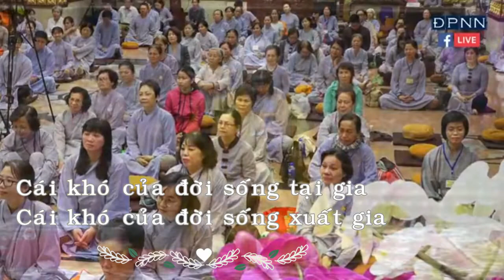Đời sống Tại gia - Đời sống Xuất gia | ĐĐ. Thích Ngộ Phương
Trả lời vấn đáp tại Khoá tu: "Thiền Tứ Niệm Xứ lần thứ 32" ngày 18 / 11 / 2018 - Chùa Giác Ngộ